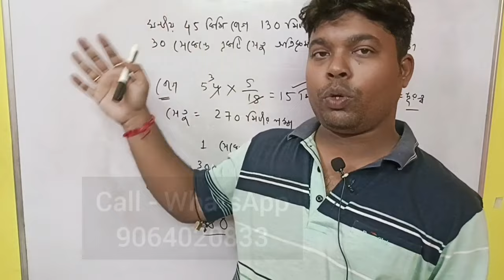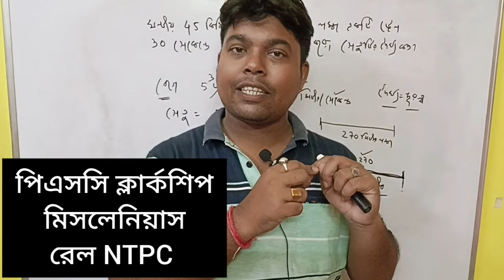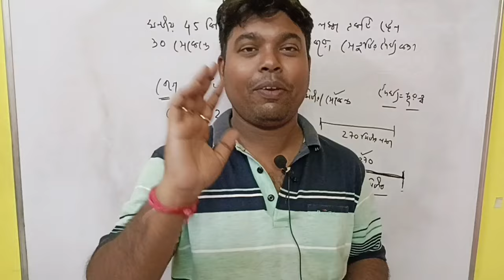West Bengal school service commission । SLST PT । Combined Batch।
Free group Combained Batch